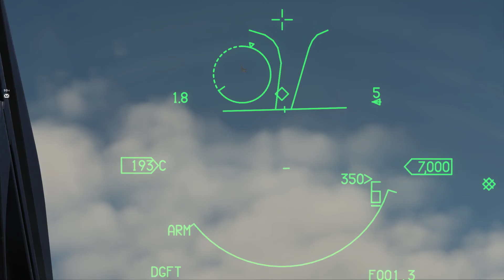Digital Combat Simulator Black Shark 2022 06 12 02 32 37 19